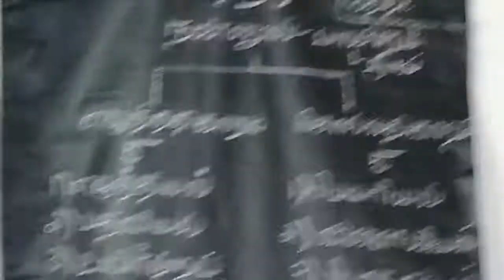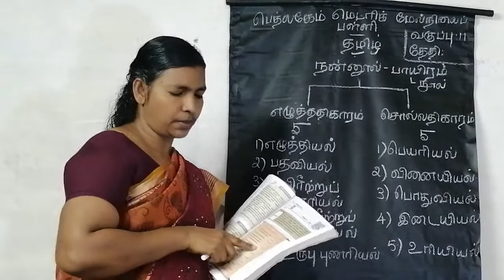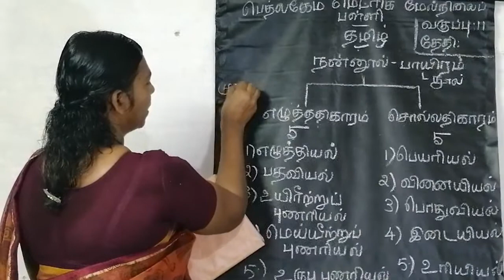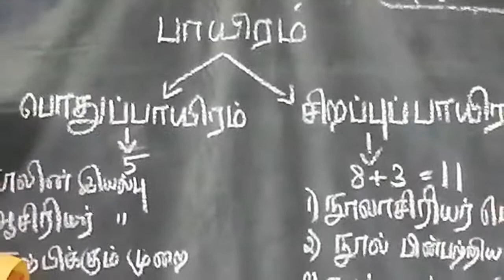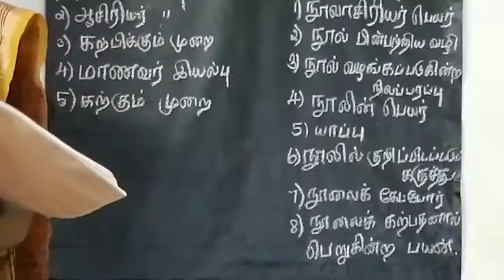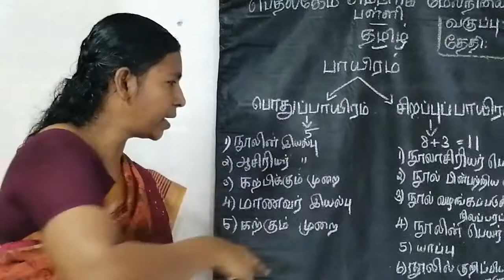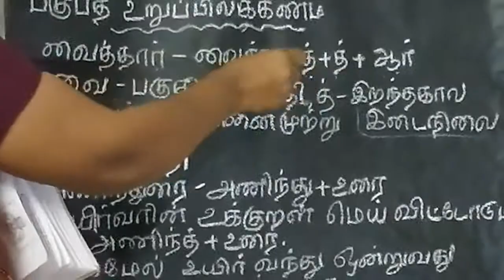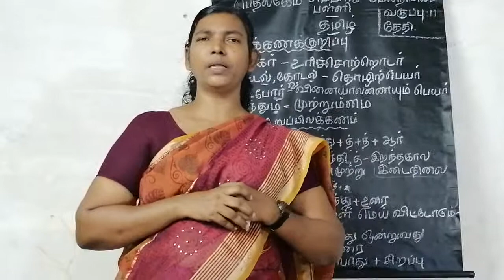GRADE XI TAMIL (NANNOOL) 12.09.2020 11.20 AM